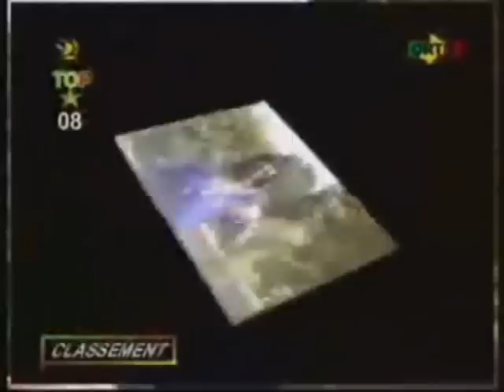Top Etoile classement du vendredi 2 april 2010 (1)